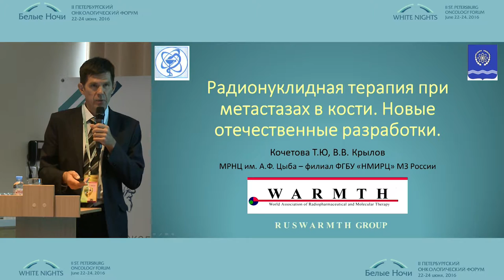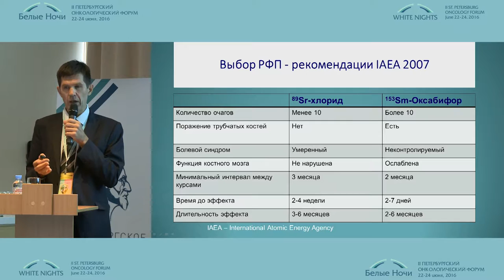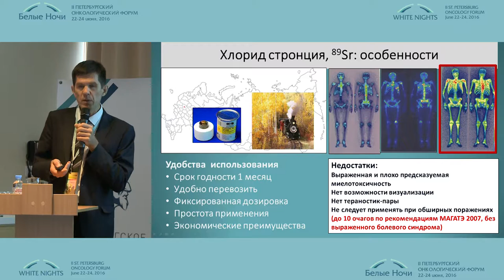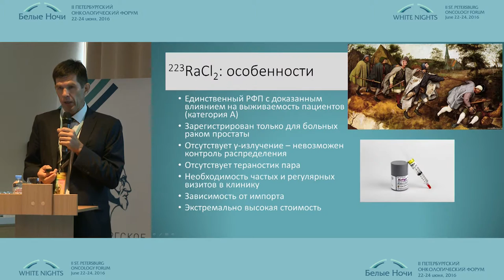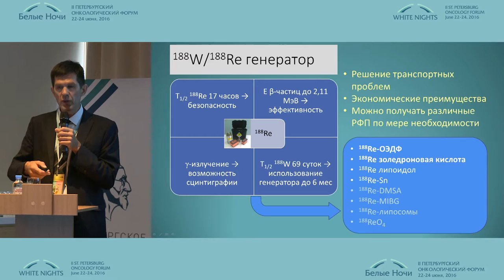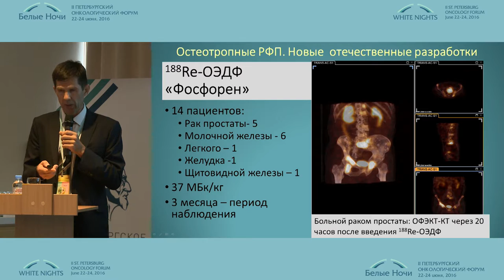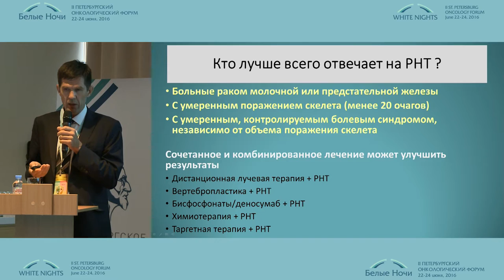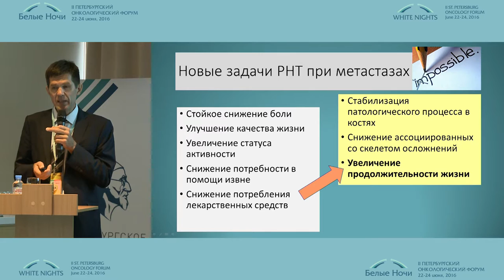Radionuclide therapy for bone metastases, new domestic developments